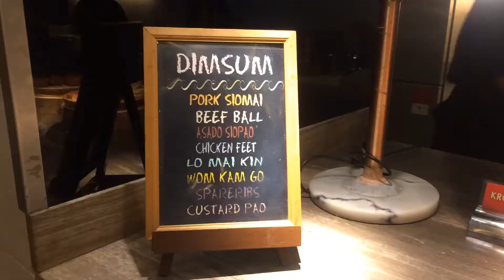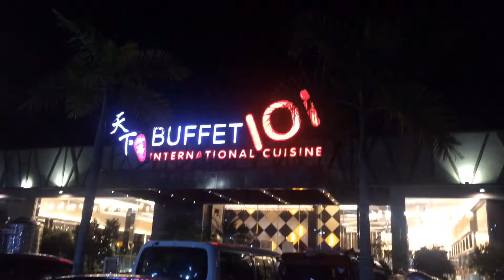Buffet101 | My Birthday Celeb. | TheTasteOfGG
A short birthday-dinner vlog featuring "Buffet101 - International Cuisine, City Time Square."

(It is my BirthMonth so I dine there for free. 😍
You just need to have 3 paying guests with you. "3+1 Birthday Treat" and a valid ID which indicates your birth date.)

BUFFET RATE (atm and subject to change without prior notice and tax are excluded)
📌MON-FRI
Lunch = P599
Dinner = P799
(Public Holiday not included)
📌SAT-SUN & HOLIDAYS
Lunch/Dinner = P799
📌Senior Citizen 70 yrs. old and above
📌Children below 3.5ft. = Free
📌Children below 4.5ft. = P399
📌Leftover price = P999 😱

CUISINES:
Filipino, Korean, Chinese, Dim Sum and Japanese.